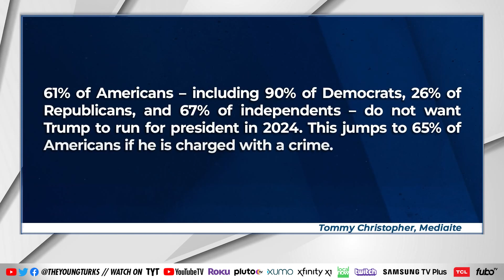POLL: A Majority of Republicans Would STILL Vote For Trump Even If He's Charged With A Crime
A new poll indicates that most Republicans support Donald Trump for president in 2024, even if he gets indicted. Ana Kasparian and Cenk Uygur discuss on The Young Turks.

"Those surveyed whose household income is $50,000 or less were more likely to support Trump in that same scenario, as well as voters 45 years or older. Baby boomers and millennials/Gen Z were nearly identical, at 24 and 23 percent, respectively."

220809 __TB01_Poll_Most_Repubs_Still